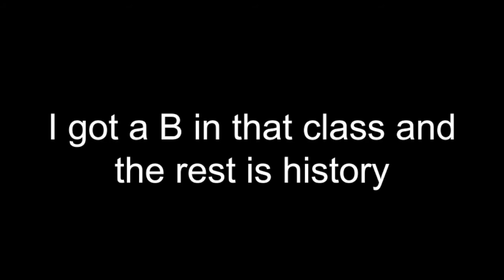My Oldest Animation (2nd Anniversary Special)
Thanks for two years!

—BESTEST PATRONS—
Nancy B.
KB
Meg
Magicat